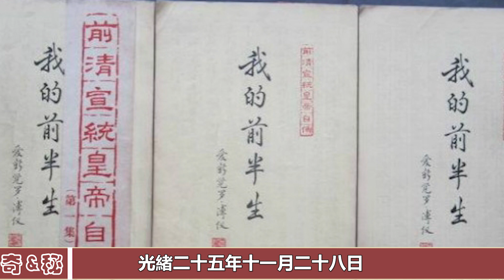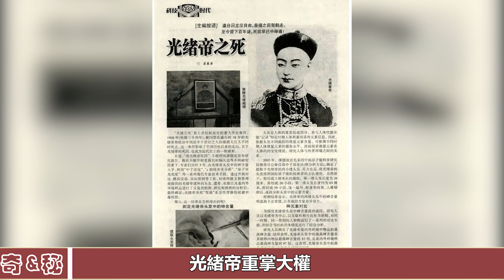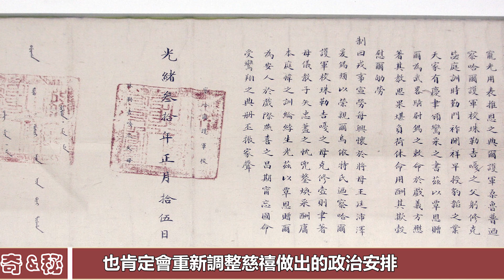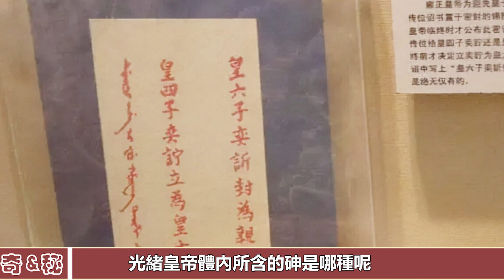溥儀回憶光緒之死：前一天還是好好的，後用了袁世凱的葯就壞了#古今奇聞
溥儀回憶光緒之死：前一天還是好好的，後用了袁世凱的葯就壞了